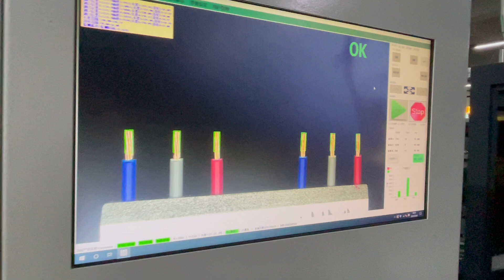Automatic electric wire cutting stripping housing inserting machine